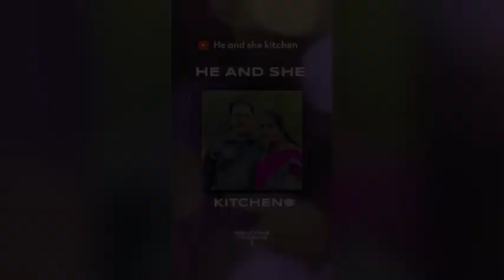Bache hue chawal se banaye esi recipe jo apne kabhi nahi banai hogi . Curd rice recipe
Hello dosto , kai baar jab ghar m
Chawal bach jaate h toh hum sochte h ki in chwalo ka kya kiya jaye lekin agar aapne Aj ki hamari recipe dekh li to ap hamesha chawal bachayenge or ye recipe zarur se banayenge . Is recipe ko banane m sirf 5 minute lagte h or ye bahut hi healthy h isme hamne peanut or dry fruits daale h . Aap zarur se ye recipe try kare .